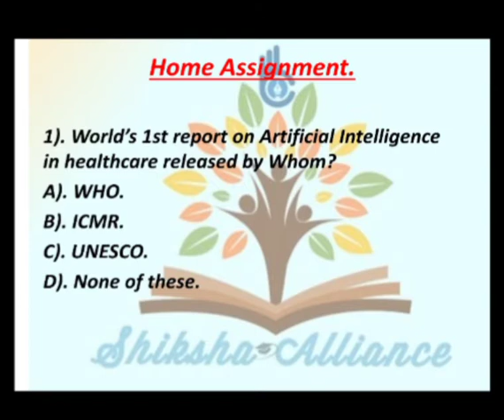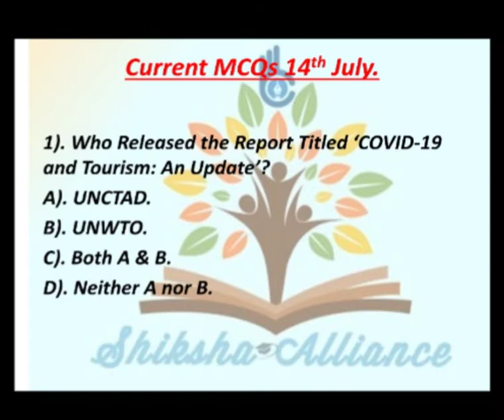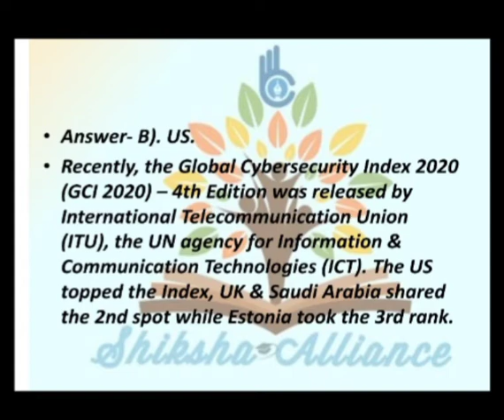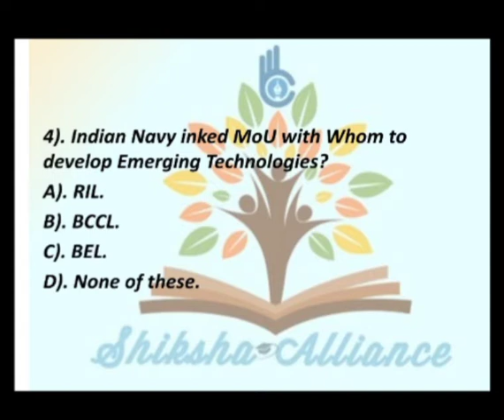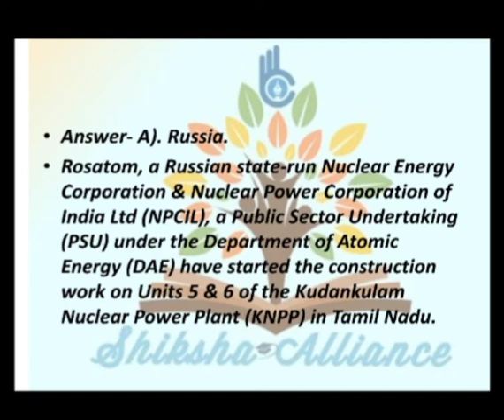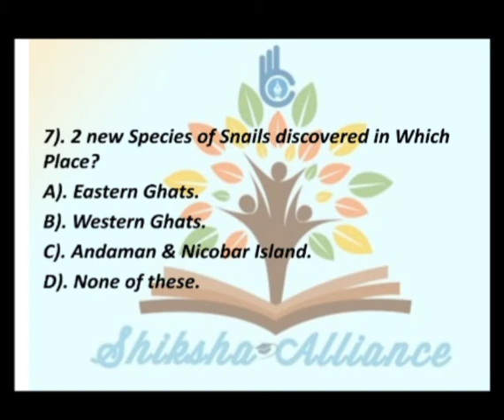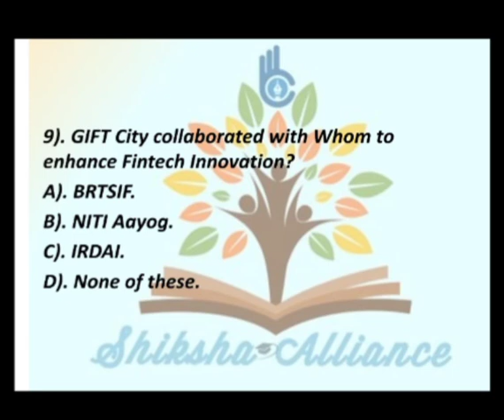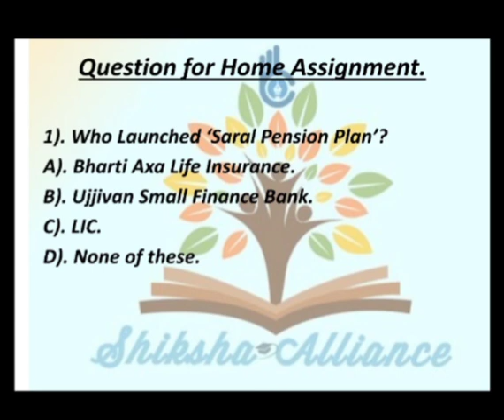14th July | Current Affairs MCQs | करंट अफेयर्स MCQs | Current affairs today.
14th July | Current Affairs MCQs | करंट अफेयर्स MCQs | Current affairs today.